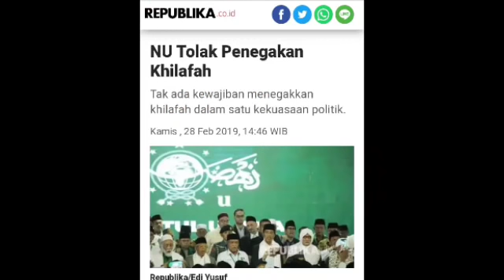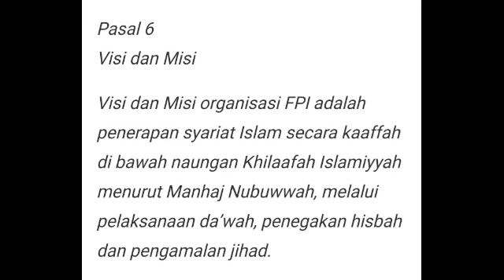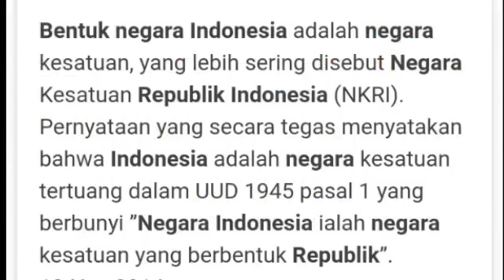Baru Terbongkar Rahasia FPI. Masih MauTerus Laporkan Gus Muwafiq ?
AD ART FPI JELAS Melanggar UU. Tapi mengapa dibiarkan dan lucunya ,mereka mengaggap ini pemerintahan tak sah tapi mengapa masih minta tolong polisi ? Mari Bongkar !